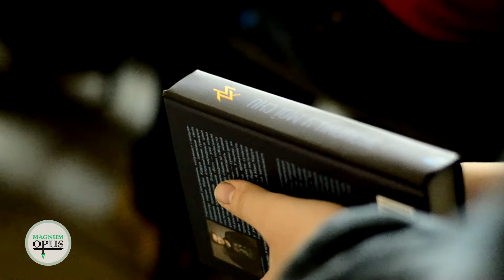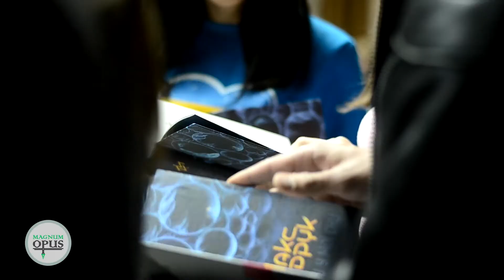Презентація «Зазирни у мої сни» Макса Кідрука в Полтаві